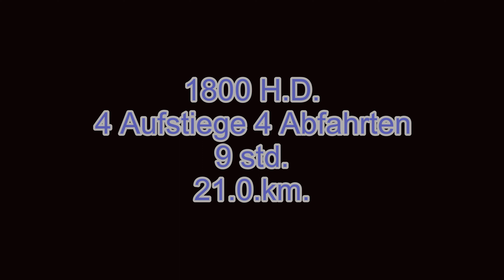Tour - Maximal Ski Tour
2 Tage Voralpen  Steilwand Touren. 26. /27. Feb. 2022
Chläbdächer Überschreitung .
Speer Rundtour.